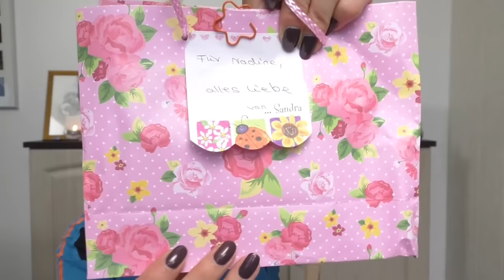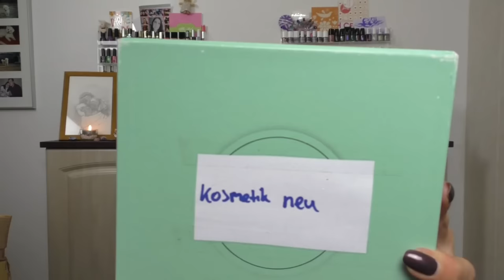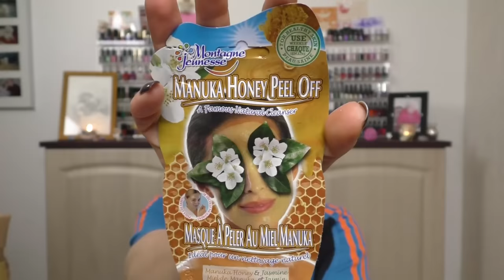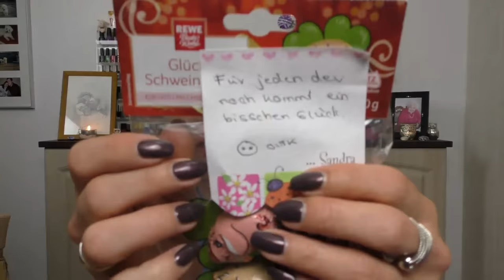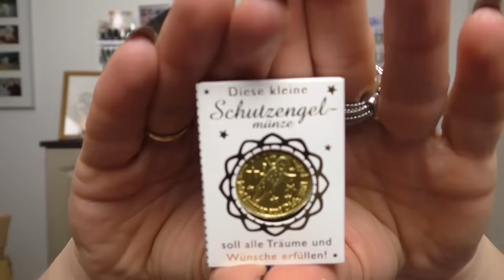♥Wanderpaket XXL♥ Unboxing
ich mache zum ersten mal bei einem Wanderpaket mit :)

Was ich mir aussuche und ins Paket lege das seht ihr in diesem Video.

Ich wünsche euch viel Spaß bei meinem Video und bedanke mich für euer liebes Feedback♥♥♥

Möchtest du mir einen Brief schreiben?

Hier meine Postfach-Adresse: (nur für Briefe u. Karten)

Moldavit
Postfach 1105
58803 Neuenrade

Auf den Nägeln:

essie, 283 sable collar